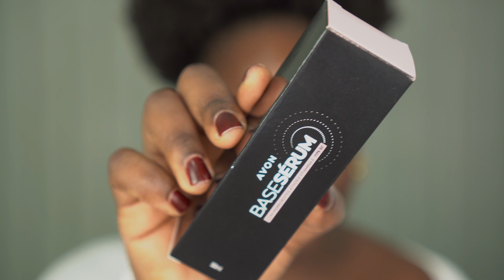Resenha Base e Batom Tratamake Avon - EM PELE NEGRA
Oi, Amores! Tudo bom com vocês?

Quem é fechamento já vem na voadora no Like  💖
Vídeos novos, todos os dias ou quase...haha.